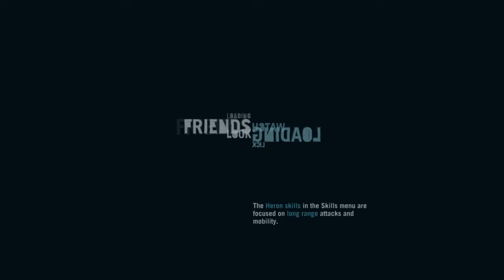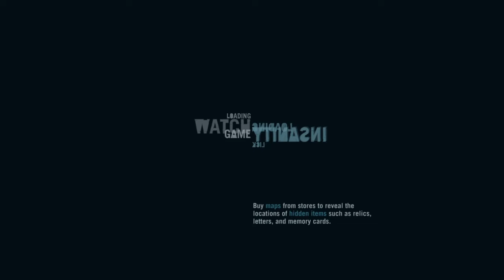FAR CRY 3 ep6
Gg